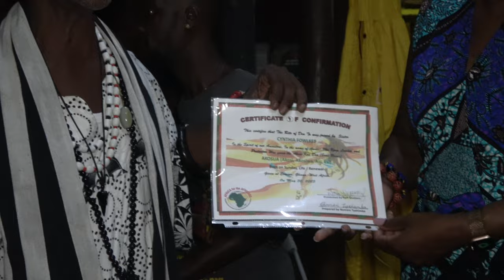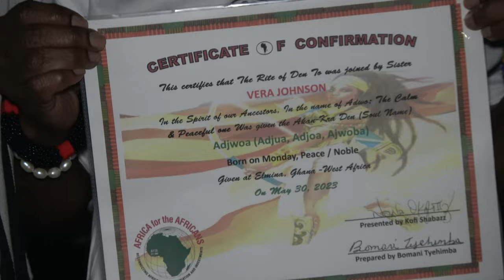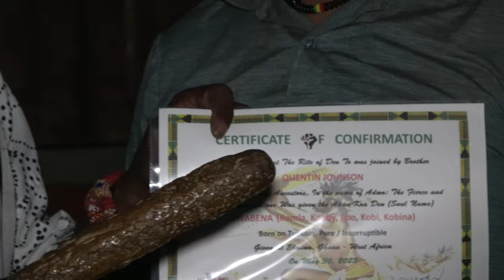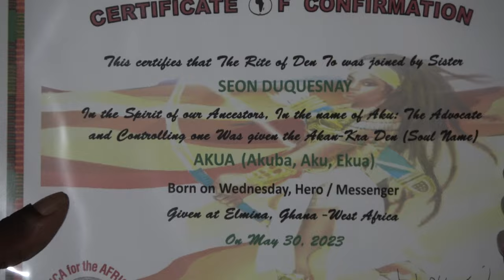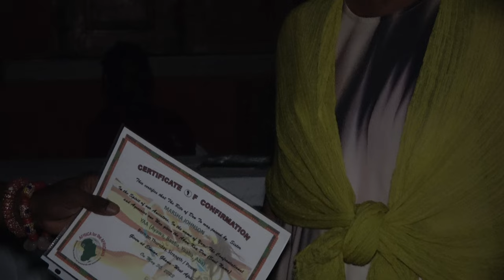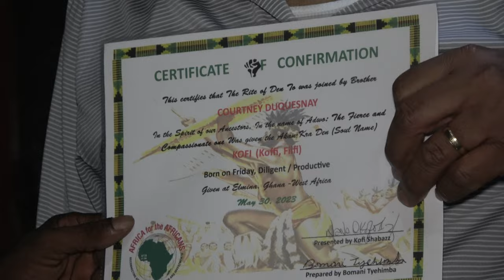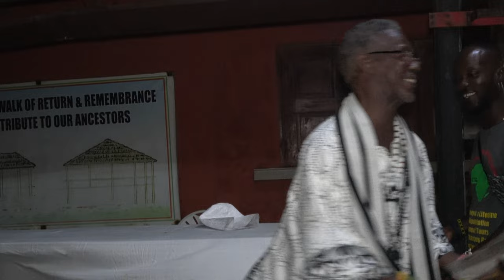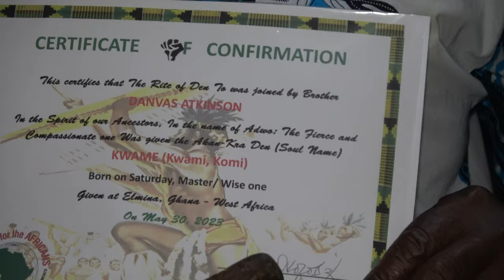Naming Ceremony Presentation with Nana Shabazz at One Africa Resort in Elmina - Ghana May 2023 Tour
Join our next Journey of a Lifetime to Tanzania Nov 16-27, 2023, South Africa Dec 24, 2023 – Jan 4, 2024; Liberia March 29 - April 9, 2024; Ghana July 11-23, 2024; Egypt Nov 21 - Dec 2, 2024; South Africa Dec 24, 2024 – Jan 4, 2025 and  Senegal & The Gambia April 1-11, 2025.